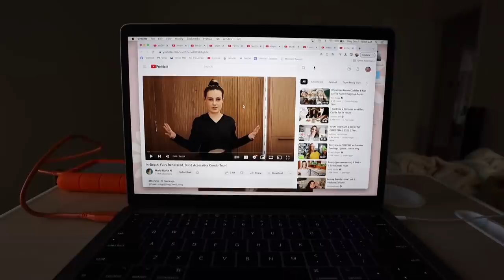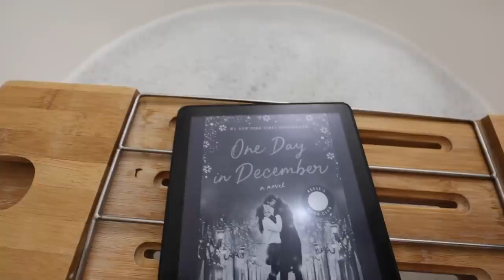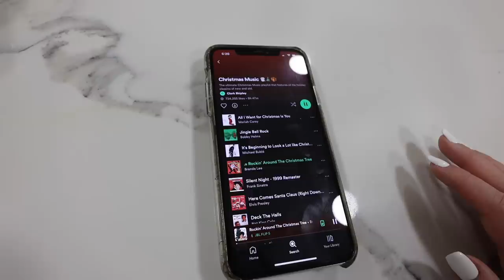i'm sick...again lol, trying the VIRAL tiktok sandwich, & booking a VERY big trip!!! ✈️ VLOGMAS #5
SICK DAY VLOG LET'S GOOOO LOL today i'm sick yet again lol, we're trying the viral tiktok sandwich called a tunacado from Joe & the Juice, we booked a VERY EXCITING trip back to somewhere we haven't been in almost 5 years, and we rank the British christmas chocolates called ROSES! hope you enjoy xoxoxo